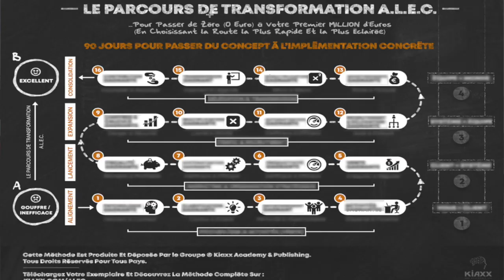Êtes Vous PERFECTIONNISTE Ou EXCELLENT? La Différence (PIÈGE)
Êtes Vous PERFECTIONNISTE Ou EXCELLENT? La Différence (PIÈGE) I 🎬✅Découvrez la réponse de Zico Kiaxx et participez à la conférence en ligne offerte "Business Haut De Gamme" ***Déroulez la page pour découvrir votre cadeau de bienvenue;-)

Dans cette vidéo, vous découvrirez Êtes Vous PERFECTIONNISTE Ou EXCELLENT? La Différence (PIÈGE)